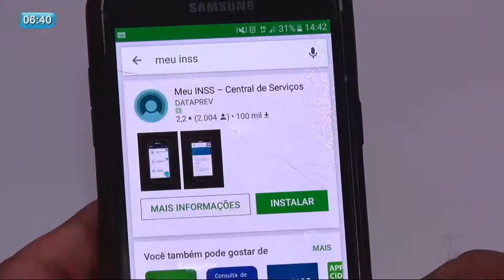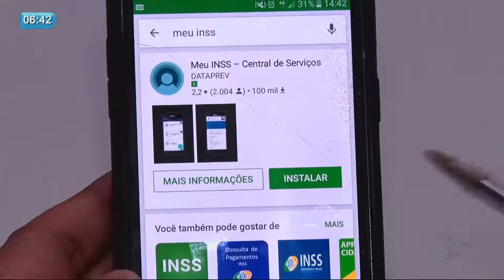INSS apresenta serviço digital para segurados